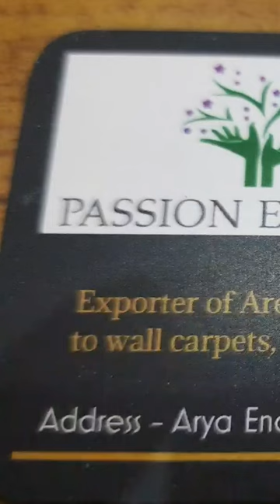interior decorative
decorative fancy items export goods,

home decorating ideas
decorative items
decorative craft
decorative items for diwali
decoration ideas
decorative items for christmas
decorative things
decorative lights
decorative flowers
mirror work
basket
fancy hanging
handmade crochet mirror
wall hangings
wall decor
mirror
mirror mirror
mirror crochet
mirror crochet cover
mirror crochet designs
crochet mirror work
crochet mirror hanger
crochet mirror hanging beads design
laundry basket
laundry business
laundry bag
laundry machine
laundry pods
laundry room organization
laundry washing machine
laundry asmr
laundry shop
laundry restock